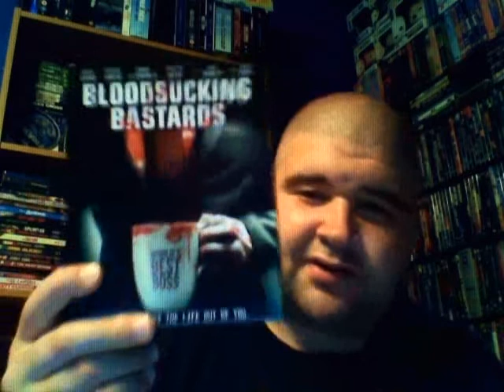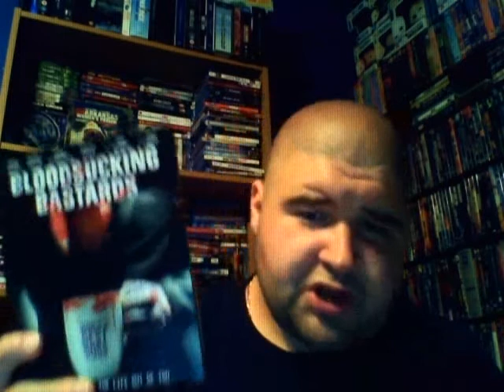BloodSucking Bastards Review ( Shout/ Scream Facotry)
An action-packed horror comedy, BLOODSUCKING BASTARDS stars Fran Kranz as Evan, a dutiful and overworked employee stuck at a soul-killing corporation with his beautiful co-worker and girlfriend Amanda (Emma Fitzpatrick) and his slacker best friend Tim (Joey Kern). Evans world begins to crumble when Amanda dumps him and his boss Ted (Joel Murray) hands his coveted promotion to his nemesis Max (Pedro Pascal). When his office mates start going through disturbing changes, Evan must find a way to stop the evil brewing amidst the cubicles, and rescue his workplace pals before his life and career go from dead-end... to just dead.

 Director: Brian James O'Connell

Writers: Dr. God, Ryan Mitts

Stars: Fran Kranz, Pedro Pascal, Joey Kern

Purchase The Movie Here